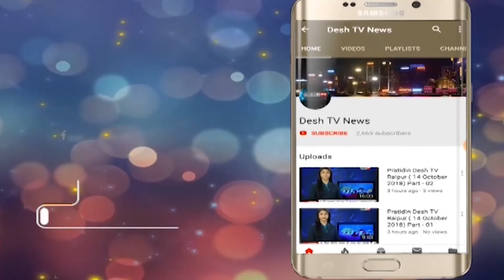HEADLINES NEWS | 13 February 2019 | Desh Tv News